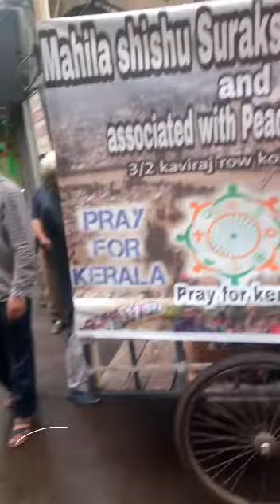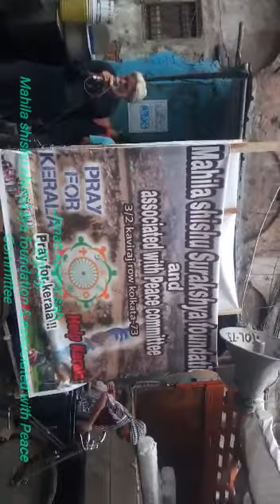Help Kerala Flood Muhim . Janab Professor Kazmi sb @Central Kolkata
Mahila shishu shuraksya foundation & associated with Peace Committee
Syed Brothers .